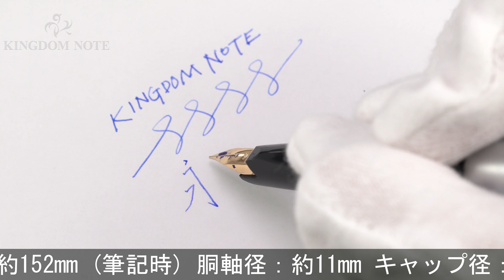MONTBLANC モンブラン 万年筆 #622 ジュニア ブラック F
ペンポイント多少摩耗、外観スレ･小キズ等使用感見られますが、通常の筆記使用に問題のない実用コンディションです。1970年代

本体材質：樹脂、ステンレス
ペン先材質：14金
字幅：F(細字)
機構：吸入式
全長：約152mm (筆記時)
胴軸径：約11mm
キャップ径：約12mm (クリップ除く)
最大径：約15mm (クリップ含む)
重さ：約20g
付属品：なし